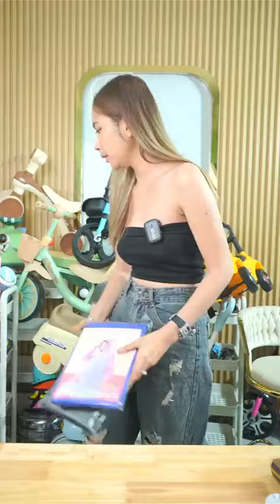My Shop 0001